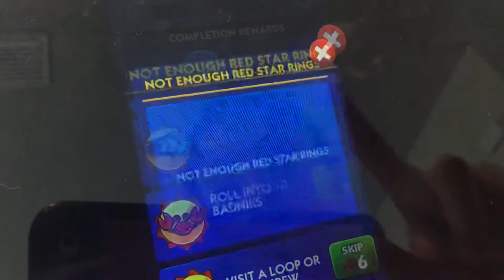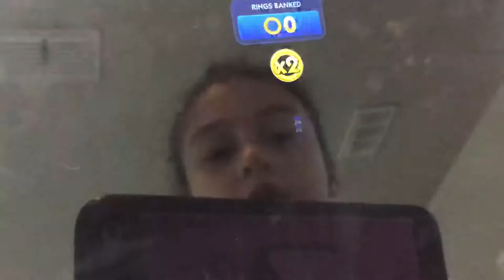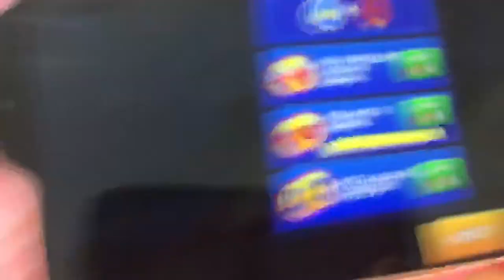Playing Sonic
Caricia playing Sonic